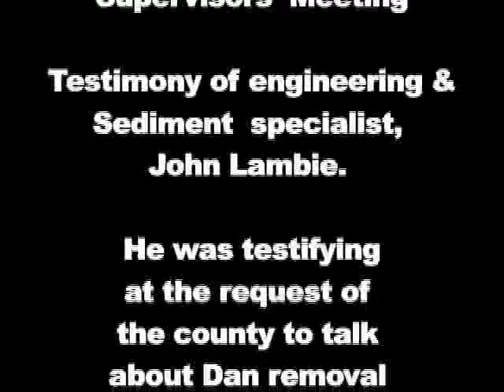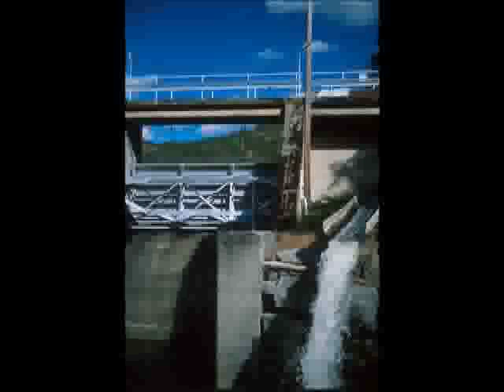Klamath Dam Removal & Sediment: Testimony Siskiyou County 1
On March 25th, 2008 John Lambie, MIT trained engineering and sediment expert, gave testimony requested by the Siskiyou County Board of Supervisors. This is his uncensored testimony so you can decide on the facts for yourself regarding dam removal effects on the Klamath River. As he states, the Klamath Dams have very little flood control value and sediment could be released with limited effects on fish and down river residents. The B.O.S. ignored his testimony and Marsha Armstrong, District 5 Supervisor, has been writing editorials that are in contradiction to the info given to her by the County's own expert.